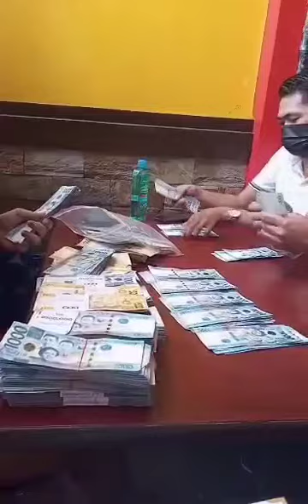LSM GRAND WINNER 2MILLION PESOS //RELEASing of prizes//congratulations